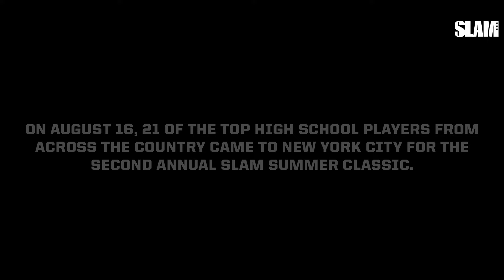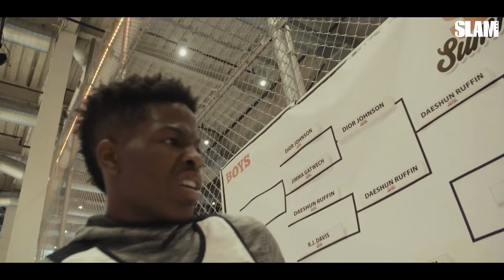THIS SH*T WAS LITTY!!! THE Best HS Hoopers TURN UP NYC | SLAM Summer Classic Vol. 2 Day in the Life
WELCOME TO THE PARTY!!! This year’s SLAM Summer Classic was legendary! Dyckman Park was filled up to the point where people were on rooftops watching the game. Go behind the scenes of the ENTIRE WEEKEND with the nation's top hoopers, Josh Christopher, Sharife Cooper, Jalen Green, to name a few.

Girls movie coming sooooooon 👀👀👀

Thank you so much to all the fans who who tuned in on social media, the live stream and at Dyckman.

“THIS SH*T WAS LITTY!!!" THE Best HS Hoopers TURN UP in NYC 😤 | SLAM Summer Classic Vol. 2 Day in the Life